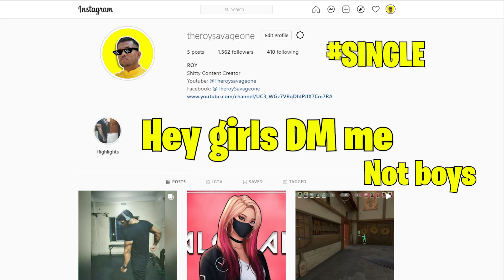They Gone🔥MAD🔥after hearing my Voice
Guys we are so close to HIT 1K..So smash that subscribe button..i know u can do it..If u enjoy my videos then why u are not subscribing..common its free..just HIT the subscribe button and turn on the notification bell for future update about this channel..I would appreciate if u subscribe..it helps me to motivate on my content..Also leave a like and comment that how was the video,i read all the comments and reply..